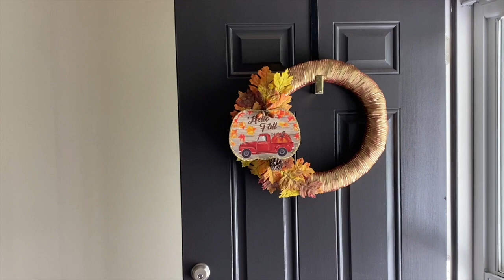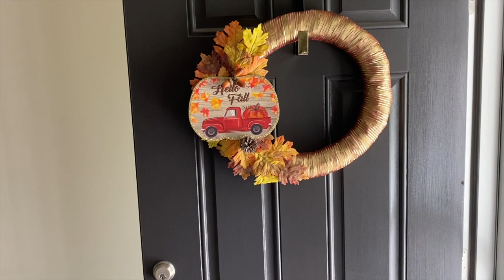Small Entryway Refresh | Fall Entryway Decor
In this video, I'm refreshing my entryway for the Fall season. I'm co-hosting the fallfarmhouseentrywayrefresh2020 collaboration with Clearissa Coward of A Cozy Lifestyle. I hope you enjoy the video and please don't forget to watch the playlist.

Rules for the Challenge:

1.  Refresh your entryway.
2. Use farmhouse style decor.
3. Use florals.
4. Use a lantern(s).
5. Upload video on September 9, 2020 at 5:00pm EST.
7. Link the playlist in your description box
8. Use the hashtag
9. Have fun!!

*This video is for ages 18 and over.